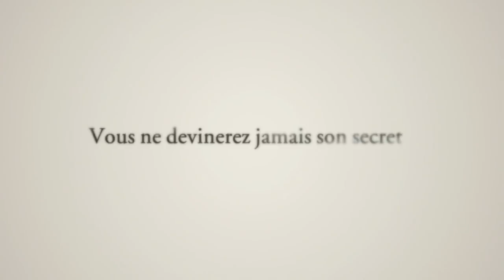Esther - Bande Annonce VF – 2009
Pour ne pas rater la prochaine bande annonce VF ou la bande annonce VOST des films et des séries que vous attendez, c’est sur BAFS qu’il faut aller ;)

Avec Vera Farmiga, Peter Sarsgaard, Isabelle Fuhrman, CCH Pounder, Jimmy Bennett, Margo Martindale
Créée par : Jaume Collet Serra
Genre : Horreur, Epouvante, Thriller, Mystere
Format : 2h 03mn
Date de sortie : 30 decembre 2009

Synopsis :
Après avoir perdu l'enfant qu'elle attendait, la fragile Kate voit ressurgir les douloureux souvenirs d'un passé qu'elle préférerait oublier. Hantée par des cauchemars récurrents, et décidée à retrouver une vie de couple équilibrée, elle fait le choix, avec son compagnon John, d'adopter un enfant. A l'orphelinat voisin, Kate et John se sentent étrangement attirés par une fillette, Esther. Mais Kate ne tarde pas à découvrir la face cachée de la " douce " enfant. Autour d'elle, personne n'a rien remarqué, et nul ne semble partager ses doutes et ses inquiétudes...